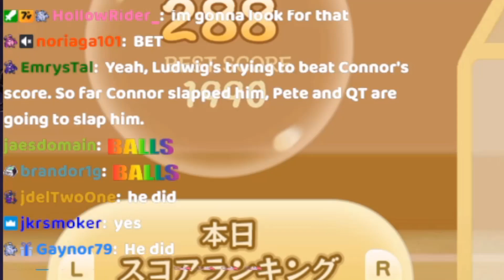Chat Exposes what CDawgVA and Ludwig said about Ironmouse